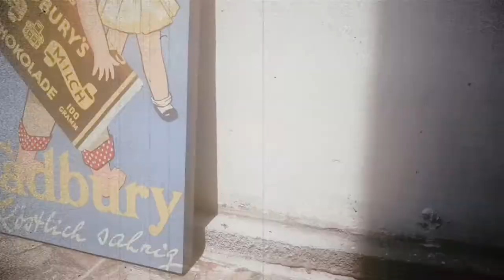Coffee Morning Cinematic (Short Video)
Coffee Morning in Cinematic (Short Video)

Like Video nya Kalau kalian suka

🎶 Music Info:

Title: Tired
Artist: Outdoors
Genre: Aesthetic